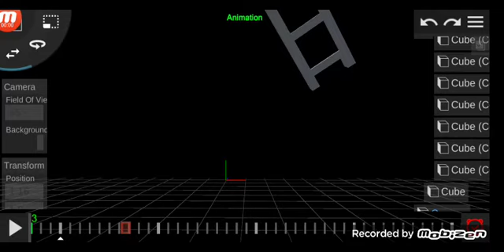Bolders Line Cinema 2019-1994 Logo Remake Happy Halloween Sound